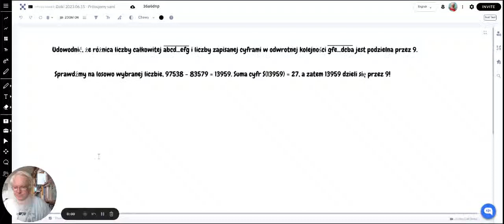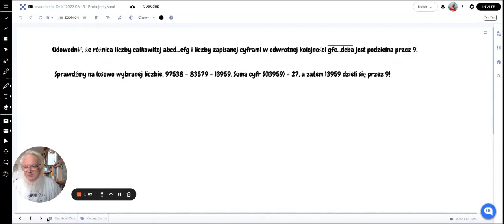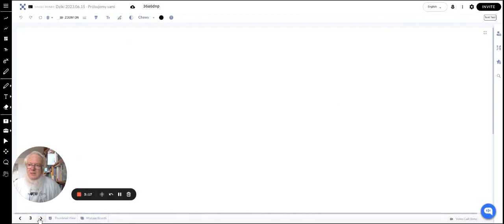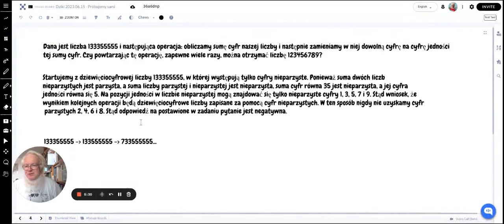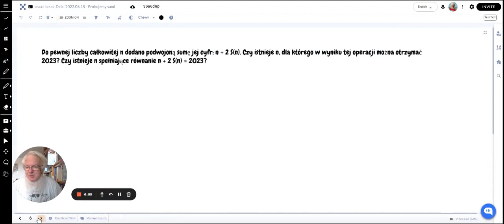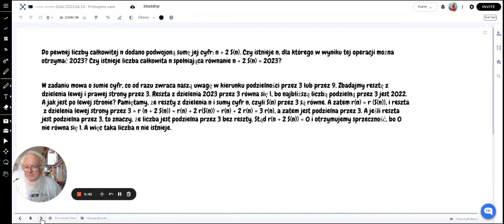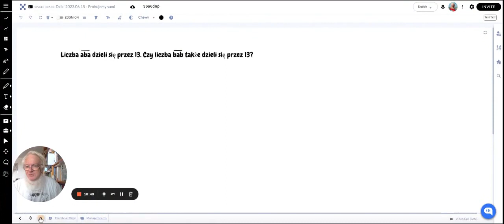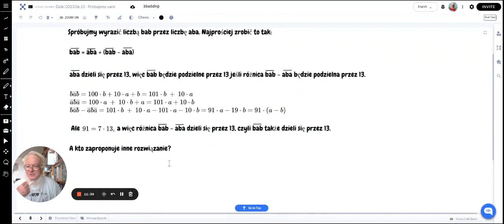Ćwiczenia z myślenia 2023.06.15 — rozwiązujemy zadania sami!